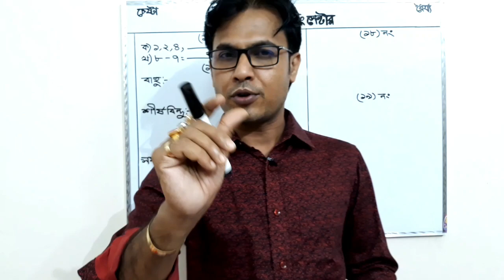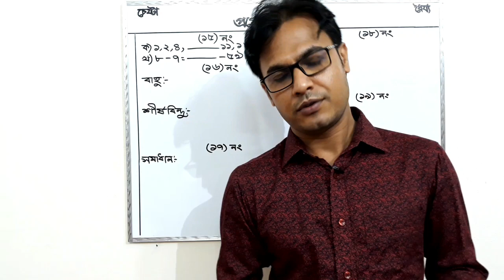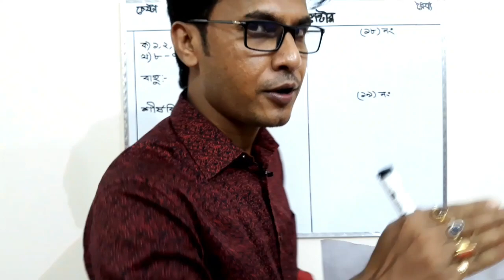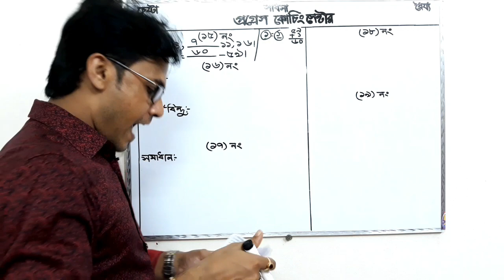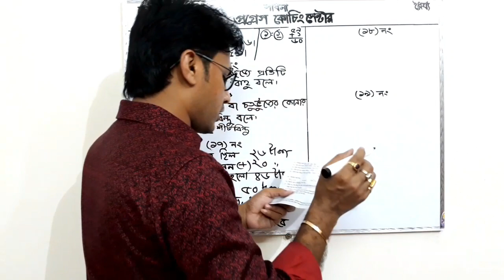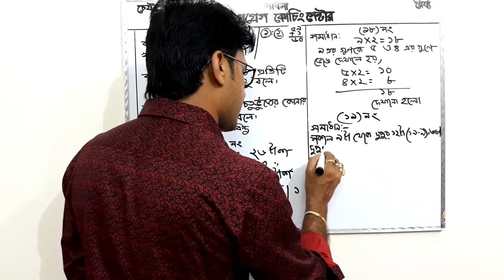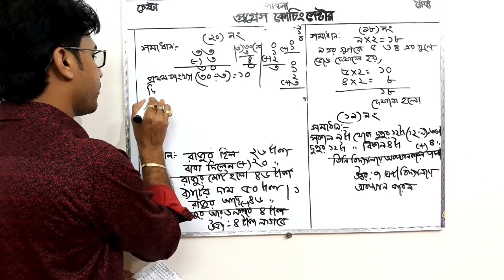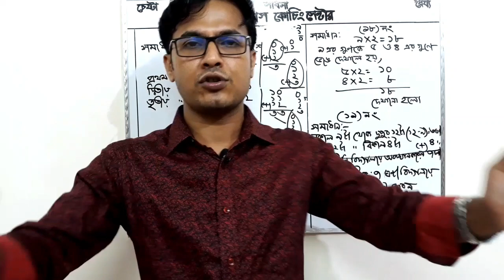solve class | Class two | Shuvo sir | progress coaching BD